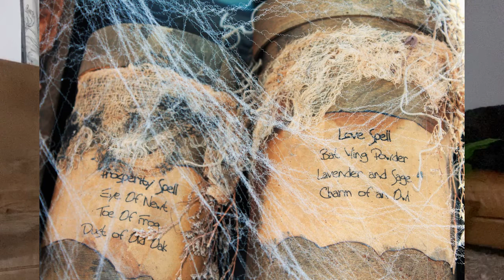The Kardashians are witches? | The bizarre tale of Kekel Kardashian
The Kardashians are witches? Damn, that's one coven I want to join. Todays video is the bizarre myth of Kekel Kardashian. Kourtney, Kim and Khloe's 4x great grandmother. Does this explain their meteoric rise to fame the legend of the kardashian curse?

To read the post I found this crazy legend